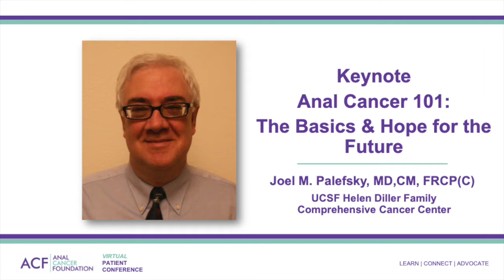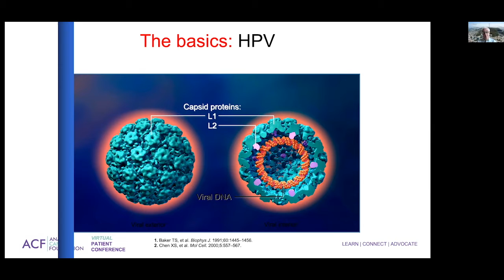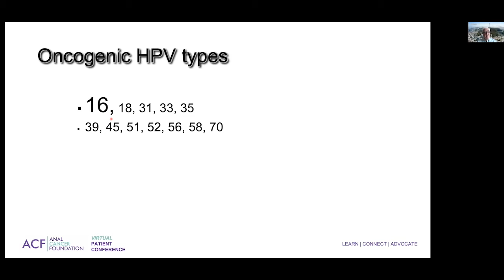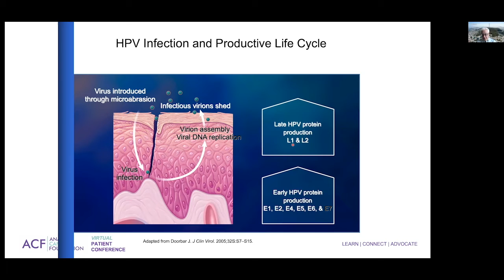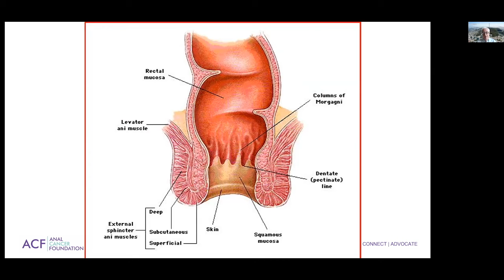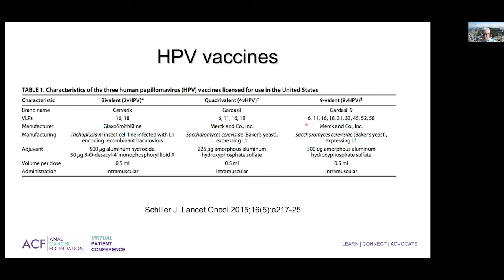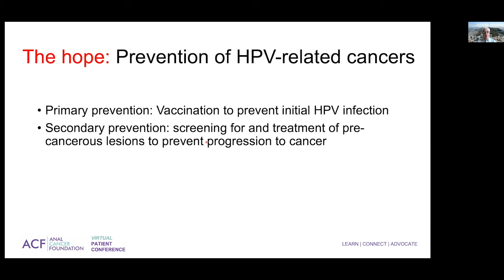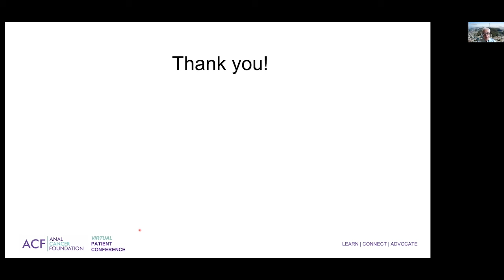Keynote Anal Cancer 101: The Basics & Hope for the Future with Joel Palefsky, MD, CM, FRCP(C)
Joel Palefsky, MD, CM, FRCP(C) guides viewers through the basics of HPV and its connection to anal cancer. He also provides an overview of what we can be hopeful for when it comes to preventing HPV and anal cancer for future generations.

Get the facts and resources you need.